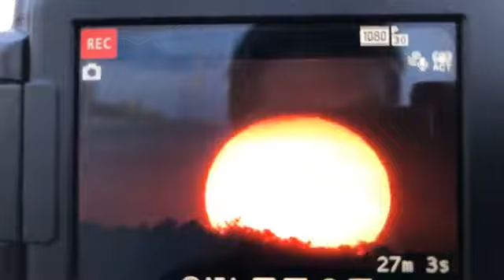Do You Know And Believe The Truth?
Robert foertsch 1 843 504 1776